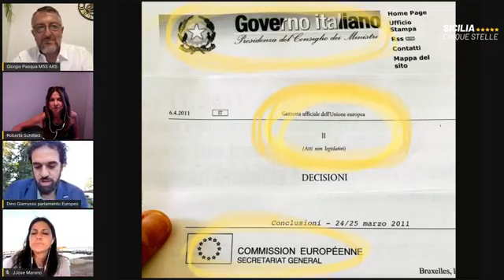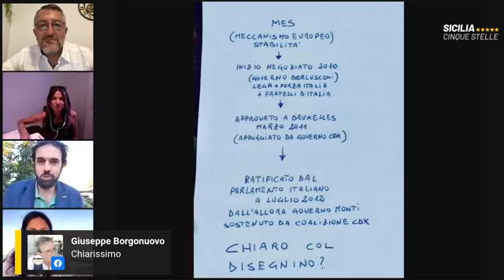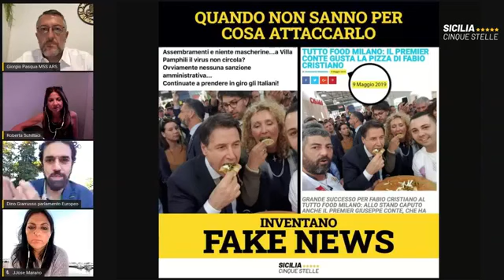Giarrusso - Roberta Schillaci - Portavoce a 5 Stelle, Jose Marano e Giorgio Pasqua! (20.06.20)